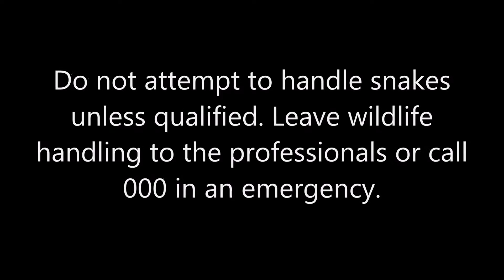Male-Male Ritual Combat Between Pythons 2015 SnakeOut Brisbane Snake Catchers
Watch me, Brisbane Snake Catcher Janne Torkkola, with these two carpet pythons.

These two male carpet pythons (Morelia spilota mcdowelli) caused quite a commotion in a Brisbane ceiling! The bumping of lights and general ruckus above our client's kitchen was caused by these two young adults engaged in ritual male-on-male combat. This behaviour is common among various snake species, with males wrestling, raising their fore-body and intertwining, attempting to slam the opponent to the ground to demonstrate their physical dominance, the victor taking territory/mating rights. Always a fascinating sight and, to us, a very welcome sign of spring's arrival :)